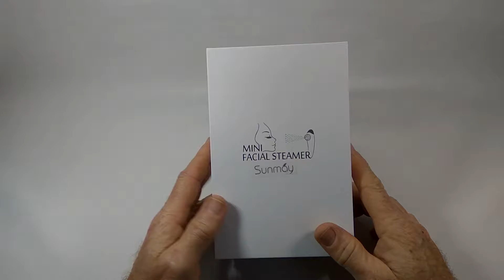Vaporizador-Atomizador facial Sunmay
Enlace de compra Amazon

Caracteristicas técnicas:
Volumen del depósito de agua: 12ml
Volumen de pulverización: 0,8-1,2 ml / min
Peso: 72g
Potencia: 1.6W
Voltaje de carga: DC5V
Tiempo de carga: 2-3 horas
Dimensión: 5.86x1.85x1.85 (pulgadas)

Aunque éste pequeño aparato puede servir para hidratar en un momento dado o bien cargarlo con agua caliente y utilizarlo para abrir poros la verdad es que la mayor utilidad que yo le encuentro es la de refrescar en verano.

Nos llega en una bonita caja rosa y tras abrirla vemos el contenido de la misma:

.- Un Vaporizador-Atomizador
.- Una pipeta para cargarlo (de plástico?
.- Un cable USB/Micro USB para cargar la batería interna del aparato
.- Unas indicaciones-instrucciones del manejo del aparato, aunque en inglés

La presentación la verdad es que es muy buena, como regalo quedaremos fenomenal.

La utilización es muy sencilla: Abrimos la pequeña tapa de silicona que se encuentra en uno de los lados. Cogemos un vaso de agua y con la pipeta apretada la metemos dentro del vaso y soltamos, el agua se meterá ella sola dentro, después metemos la punta de la pipeta en el vaporizador y apretamos para descargar el agua. Con una sola pipeta no se llenará pero para probar bastará.

Después hay que apretar en un botón situado en el lado izquierdo (en el derecho está la entrada Micro USB para cargarlo).
Una luz morada se encenderá y si tenemos el vaporizador en posición vertical inmediatamente comenzará a salir agua atomizada. Para que no salga pero sin tener que apagarlo lo pondremos verticalmente.

Él sólo se apagará al cabo de un minuto. La verdad es que funciona de maravilla, en verano y cargándolo con agua fría va a ser un aparato la mar de útil, eso seguro.